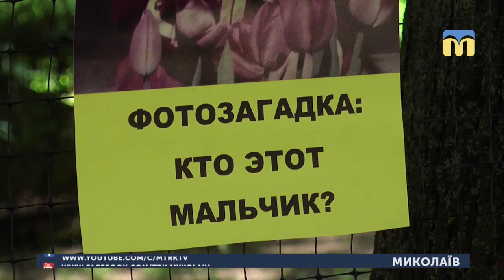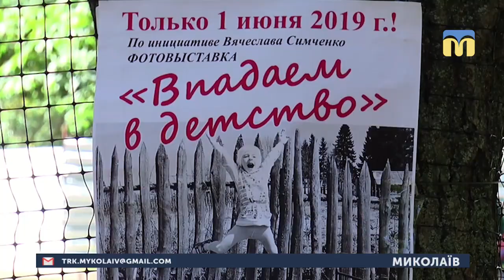01.06.2019. Новини. 19:00